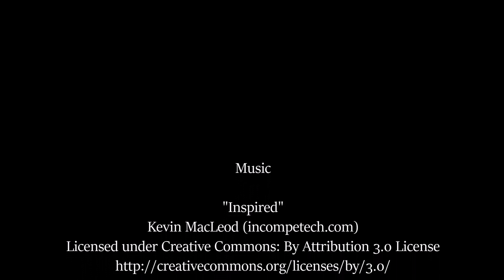Evening Quad Flight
This is my 5th or 6th flight with the Eachine Racer 250. I'd set up a light and moderate attitude as well as a more aggressive rattitude flight mode.

Keep an eye out for the boneheaded crash at the end. :) Didn't want to hit the wife/car and had lost orientation. Better to just ground it, I figured.

Eachine Racer 250
Runcam FPV 1080p Camera
Eachine Bullnose 5046 ABS Propellers (2-blade)
CC3D flight controller running LibrePilot 15.09

Flight Mode 1 (Easy Attitude):
Roll - Attitude, 45 limit, 250 rate
Pitch - Attitude, 45 limit, 250 rate
Yaw - Axis Lock, 35 limit, 300 rate
Thrust - Manual

Flight Mode 3 (More Aggressive Rattitude):
Roll - Rattitude, 65 limit, 450 rate
Pitch - Rattitude, 65 limit, 450 rate
Yaw - Rate, 65 limit, 450 rate
Thrust - Cruise Control

Any advice on flight mode settings are welcome.